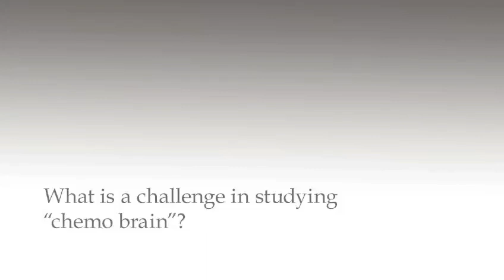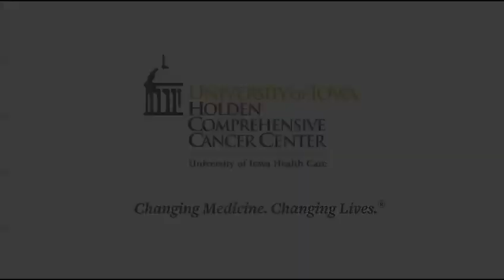Dr. Phadke discusses "chemo brain"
Sneha Phadke, DO, assistant clinical professor of Hematology, Oncology and Blood and Marrow Transplantation and a Breast Medical Oncologist at the Holden Comprehensive Cancer Center, and a team at the HCCC are investigating the cognitive deficits that occur following chemotherapy.